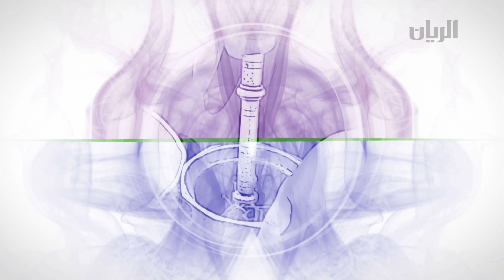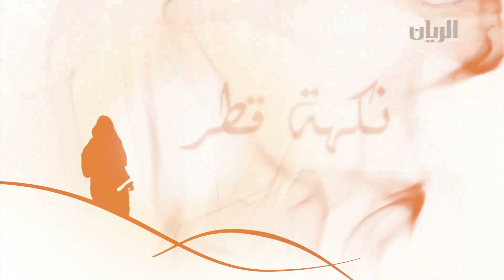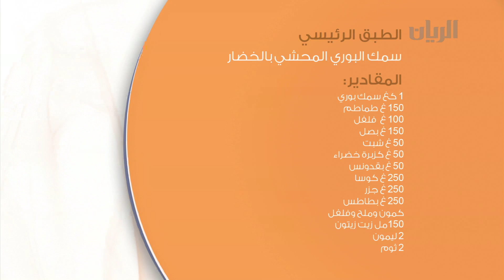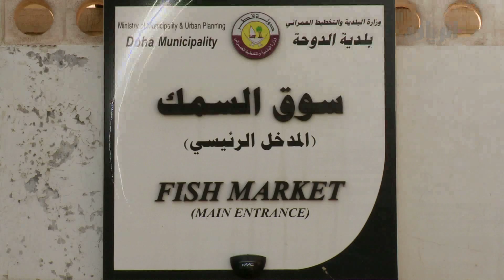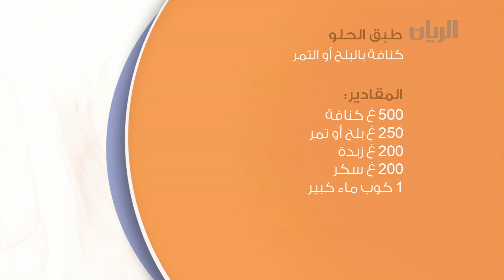برنامج نكهة قطر 14-09-2012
الحلقة تدور فى ظل أجواء مصرية شهية . من المطعم المصري بسوق واقف و مع الشيف سيد سنتعرف على ألذ الأكلات المصرية التي يضيف عليها الشيف لمسات قطرية
عمل شيف سيد  لمدة ثلاث شهور في الدوحة
المقبلات هى السلطة الخضراء على الطريقة المصرية -- الطبق الرئيسى هو سمك البورى المحشي بالخضرة -- وطبق الحلو هو كنافة بالبلح أو التمر

طبق المقبلات
سلطة خضراء على الطريقة المصرية
-المقادير:

150 غ طماطم
100 غ خيار
1 خس
50 غ فلفل أخضر
30 غ كزبرة خضراء
30 غ بقدونس
30 غ شبت
20 غ ملح
1 حبة ليمون
20 غ كمون
100 مل زيت زيتون

الطبق الرئيسي
سمك البوري المحشي بالخضار
-المقادير:
1 كغ  سمك بوري
150 غ طماطم
100 غ فلفل أخضر
150 غ بصل
50 غ شبت
50 غ كزبرة خضراء
50 غ بقدونس
250 غ كوسا
250 غ جزر
250 غ بطاطس
كمون وملح وفلفل
150 مل زيت زيتون
2 ليمون
2 ثوم

طبق الحلو
كنافه بالبلح أو التمر
المقادير:
500 غ كنافة
250 غ بلح أو تمر
200 غ زبدة
200 غ سكر
1 كوب ماء كبير